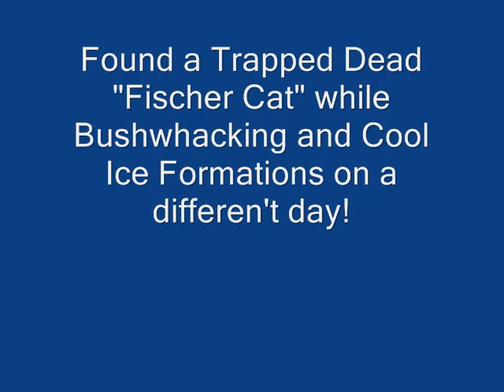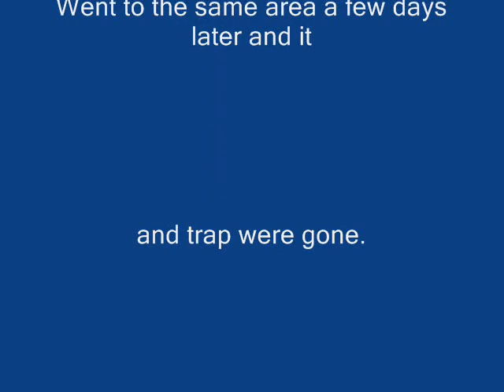Trapped Fisher Cat in Tree Dead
Copper and I Found a Trapped Dead Fisher while Bushwhacking and we took a few pictures then moved on. Then on a separate hike a few days later snapped some pic's and video of some cool ice formations at Nubanusit Brook!